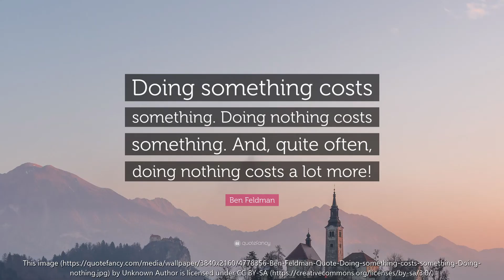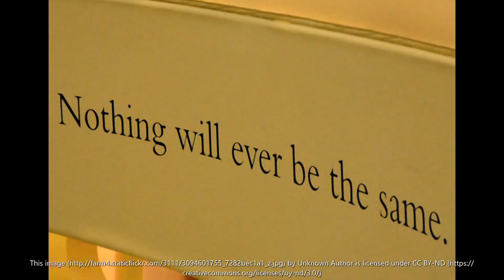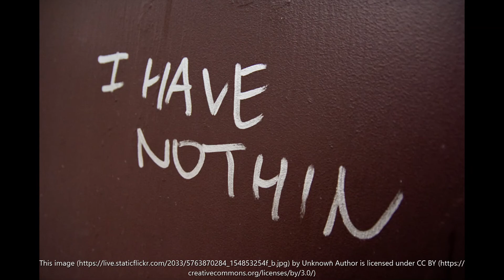Nothin'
This was recorded with the help of my friends in DCP.
Me: Vocals, guitar
Brian Britton: Backup guitar
Bryan Cirillo: Drums
Lloyd Douglass Crossman: Bass